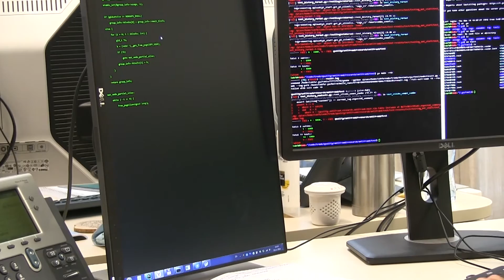NIPS 2016 spotlight video - CMICOT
Submission #2324

Alexander Shishkin, Anastasia Bezzubtseva, Alexey Drutsa, Ilya Shishkov, Ekaterina Gladkikh, Gleb Gusev, Pavel Serdyukov, The Owl and The Moose